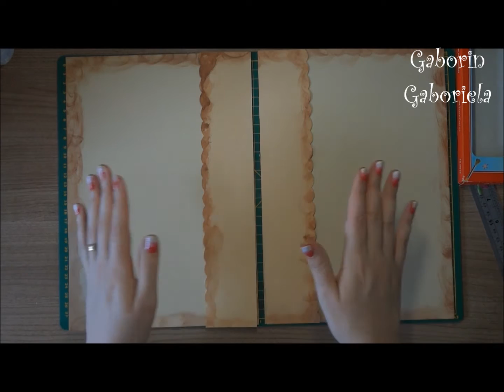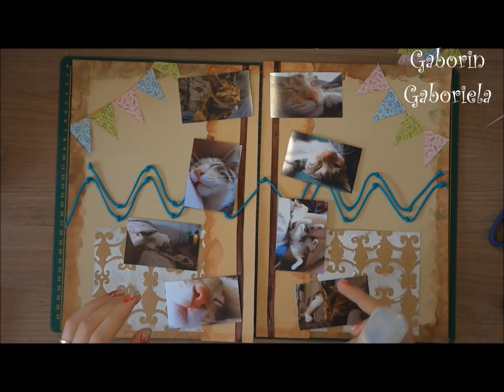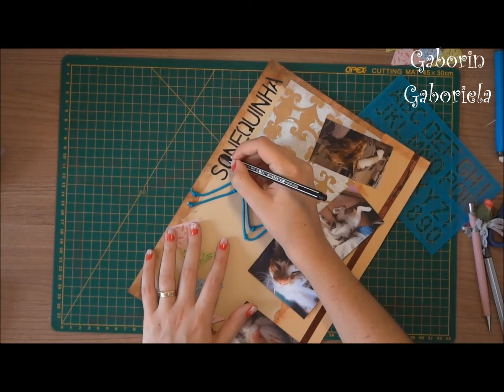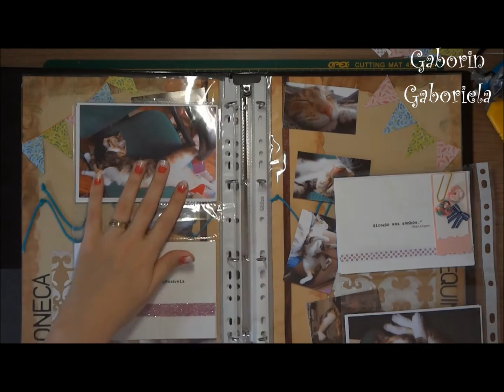SpA4 - Soneca Sonequinha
Mais um vídeo das "Segundas pedem A4" em que mostro que podemos usar saquinhos comuns de fotos junto das nossas páginas decoradas, bem como o uso de fio encerado, estêncil e aquarela.

Um grande beijo e força na tesoura!